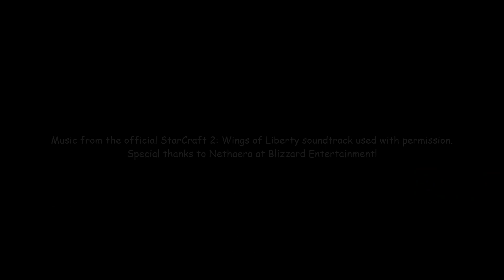ChaosChrome vs CuePhoenix - ZvT - Game 2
Blizzard Ladder - Season 6 (2012 Season 1) - 1v1 - Game 2

Another game against a first-time Zerg! And as the game unfolds, we learn a lot about scouting, banshees, and SC2 etiquette!

Follow me @GosuDad

Music from the official StarCraft 2: Wings of Liberty soundtrack used with permission.
Special thanks to Nethaera at Blizzard Entertainment!